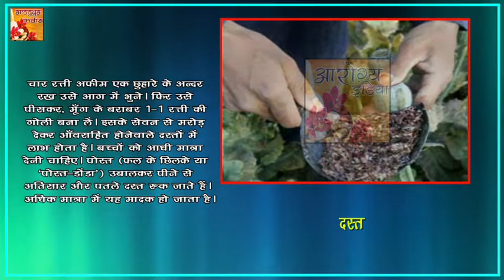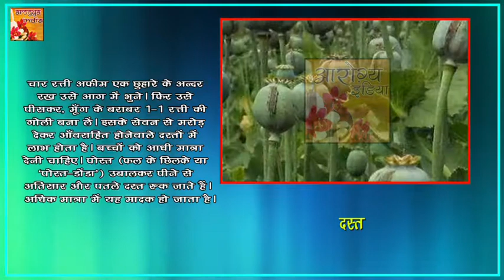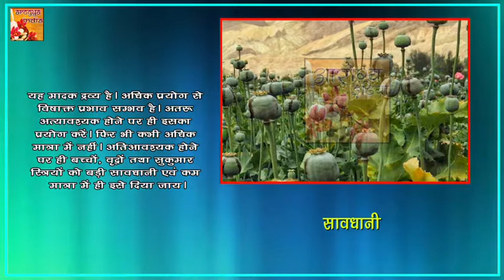3 दिन में पथरी जड़ से खत्म करे || Ayurved Samadhan